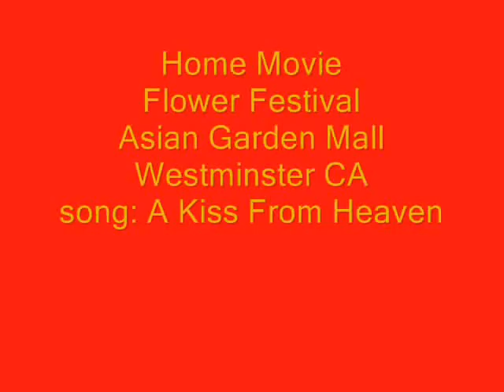Valentine's Day Flowers & Music.wmv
Flower closeups video with harp music. Song title: A Kiss From Heaven.